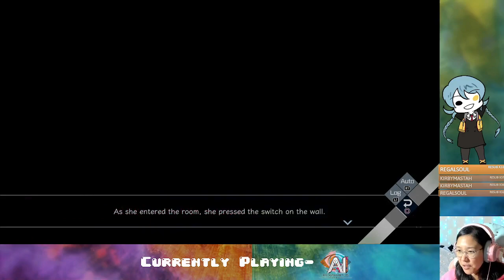Ep. 15- frAIyer | AI: Somnium Files- nirvanA Initiative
The end of the ending and extra scenes!!

Stay toasty :)